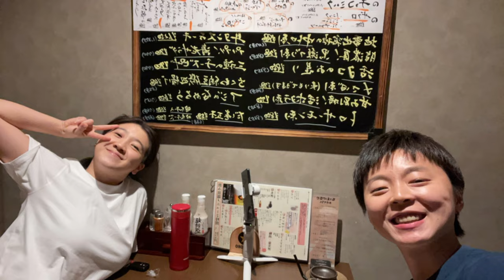What does a Road Trip in Japan Like? Part 2 Aomori Museum and Hirosaki City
After getting lunch in Aomori City, we drove about 20 minutes to get to Aomori Arts Museum. and To our surprise founds lots of X-large Yoshitomo Nara's art pieces.

Had dinner by recommendation of Hotel- Zen's room butler ( great English and Service btw). Loved this hotel, would stay again if we ever manage to go for famous sakura blossom in Hirosaki City in Spring time.

If you book with them, searching ZenHirosaki on IG is a good way to get some discounts, according to our butler.